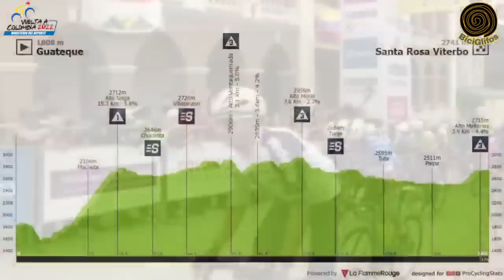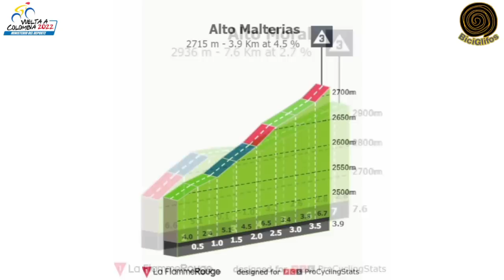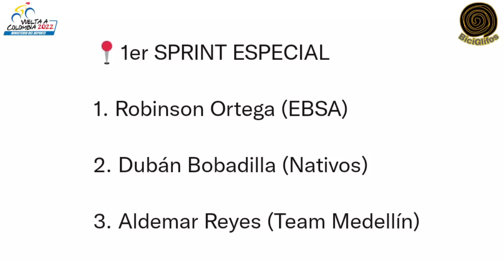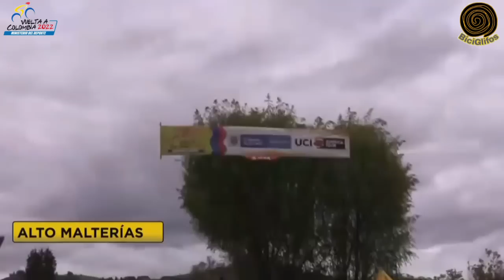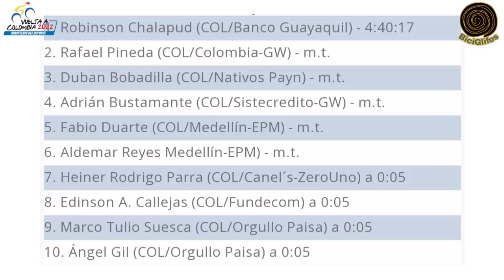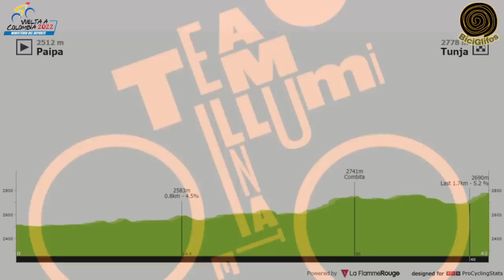Resumen Etapa 9 🇨🇴 VUELTA a COLOMBIA 2022 🇨🇴 Brutal Definición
Penúltima etapa de la 🇨🇴 Vuelta a Colombia 2022 y hoy una 💥 brutal batalla por los líderes de la General y ✅ una fuga impresionante.

👉 Robinson Chalapud hoy se llevó la victoria, mientras que Fabio Duarte se prepara para mañana coronarse campeón previo el paso por la Contrarreloj.

👉 Agradecimiento especial para Andrés Ochoa, por proporcionarme los vídeos exclusivos de las entrevistas y saludos de los líderes de las Clasificaciones de esta edición.

🥳 En el próximo Tour de Francia 2022, estaré entregando un espectacular premio 👉 que será una 🏆 bicicleta de ruta Trek la Domane Al 2 - 2022 💥TOTALMENTE GRATIS.

✅ Estos son los pasos para ganarte el premio:

👉 Dar Like a los vídeos

Es muy fácil y lo mejor es Gratis.

Vuelta a Colombia 2022
Vuelta a Colombia
Vuelta a colombia 2022 en vivo
Vuelta Colombia 2022
Vuelta Colombia
Etapa 9 vuelta a Colombia 2022
Vuelta Colombia 2022 Etapa 9
Resumen etapa 9 vuelta a Colombia 2022
Etapa 9 vuelta a Colombia masculina
Etapa 9 Vuelta a Colombia Masculina 2022
Cristian Rico
ciclismo hoy
ciclismo
BiciGlifos
dany pro cycling
diego vos
Costa Ciclismo
Rodri sabato
Fabio Duarte
Robinson Chalapud